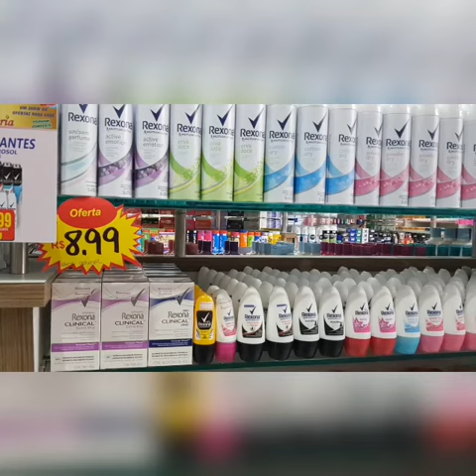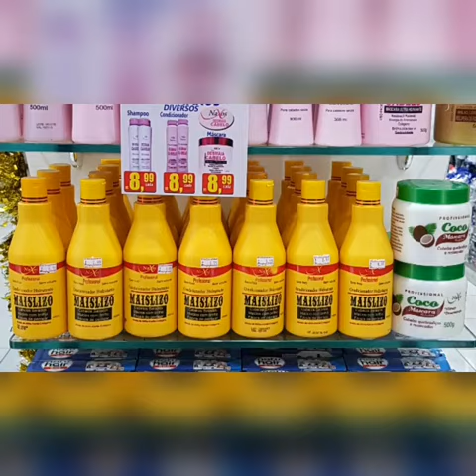Show de ofertas Belíssima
O mês de aniversário Belíssima Perfumaria está chegando ao fim, mas ainda dá tempo de participar, corra venha conferir e aproveitar os últimos dias.
Estamos localizados na  Rua Demaszitto 501